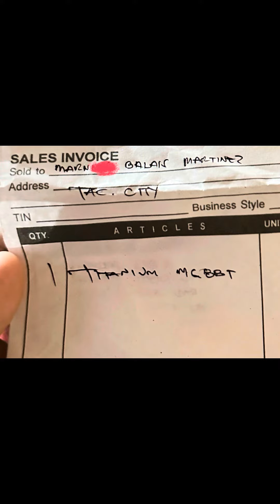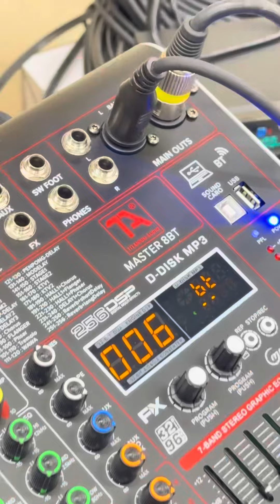More for BB Marnz’ Lights and Sounds System Rental